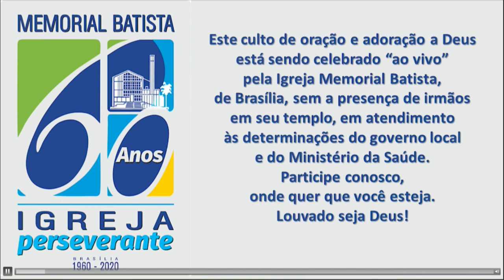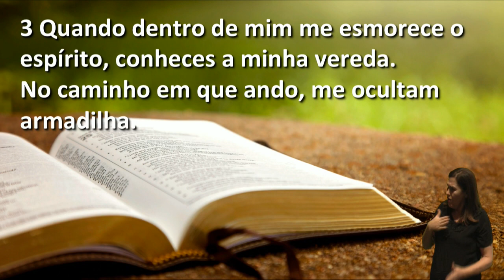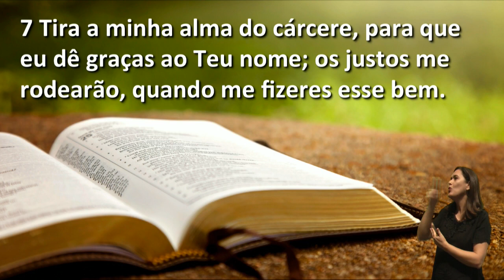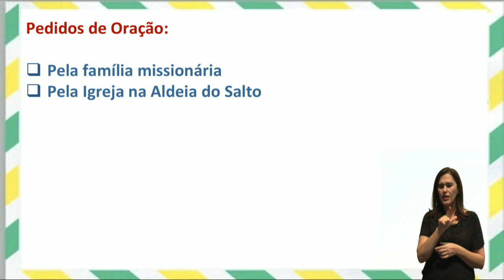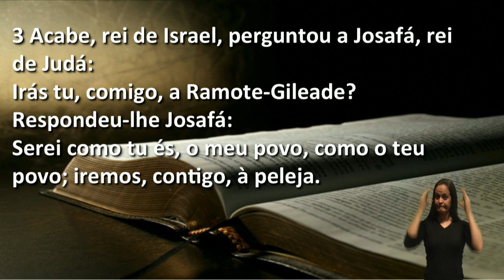Culto de oração 06/05/2020 - Noite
Reflexão: CONSULTA HOJE A PALAVRA DO SENHOR
Pr. Francisco C S de Menezes
Texto bíblico: II Crônicas 18:1-4

Endereço: SGAS - Via W5 Sul - Quadra 905 - Conjunto E | CEP: 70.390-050 - Brasilia - DF

Contas:
BB: Ag. 1004-9 C/C 13729-4;
BrB: Ag. 059 C/C 601740-5;
Itaú: Ag. 0522 C/C 17288-1